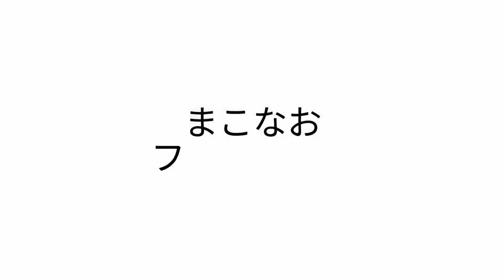【怪物】YOASOBIを聴いて筋トレダンスダイエット！！